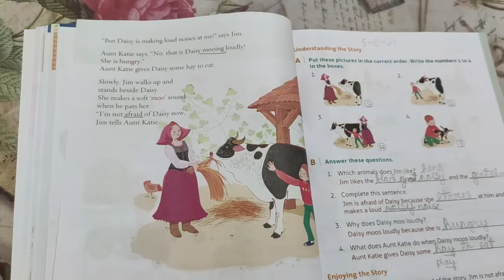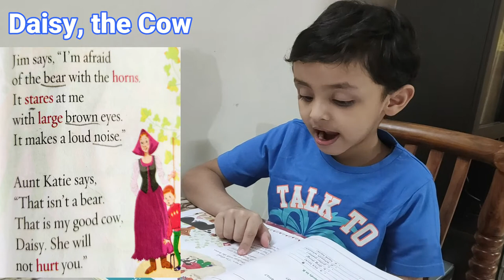"Daisy,The Cow"- Gul Mohar English Literature Chapter - 5 Class - 1 ICSE English Literature Class 1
Welcome to Tanay's new video. In this video, Tanay is reading the chapter - 5 "Daisy, The Cow" from his English Gul Mohar book. Gulmohar English Literature Grade - 1 textbook from ICSE Syballus.